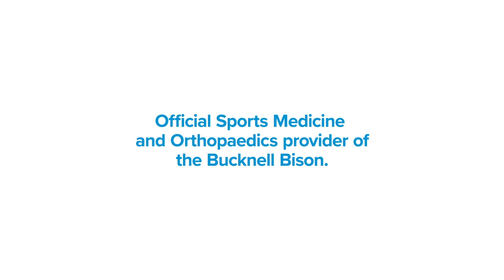In The Herd: Bucknell Invitational Preview and Cris Canales Feature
The Bison host the Bucknell Invitational this weekend at the Bucknell Golf Course and senior Cristina Canales will be looking for a great finish.